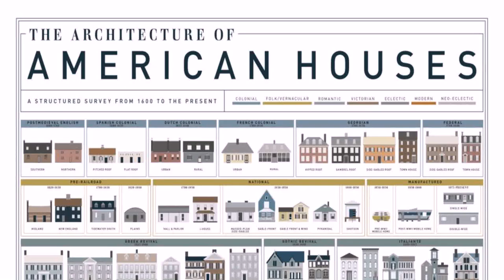Modern American House Styles (see description) (see description)